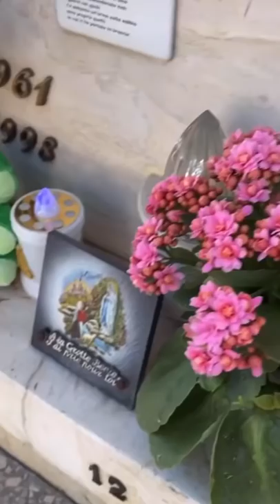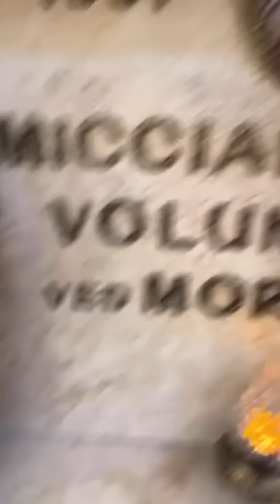Un outfit MECCI MECCI - Pausa Pranzo con Carletto: Ep. 149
OH NOOOO!! "mannaggia al bamboccio" BUONGIORNOOO " ma cammina scemo" OGGI MECCI MECCI O NO. Oggi andrò a trovare la Zi Gianna e poi festeggeremo il compleanno di Mariano, gli ho fatto un regalo che si porterà dietro per molto tempo!